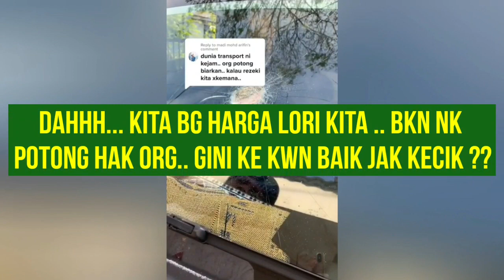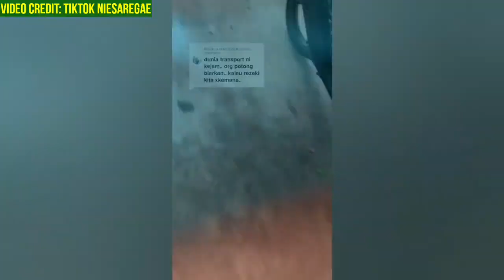Tak Percaya Rezeki Allah, Sanggup Pec@hkan Cermin Kereta Kawan‼️